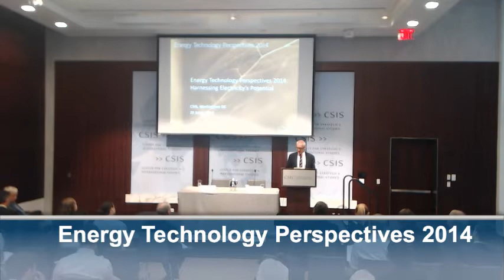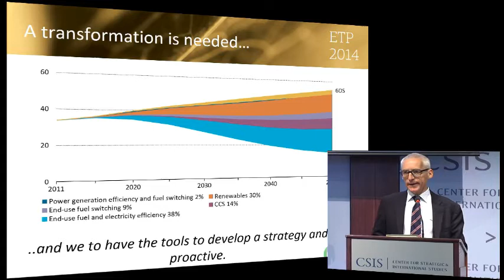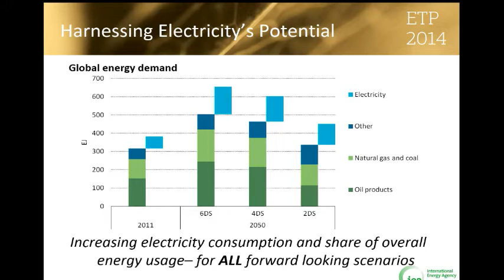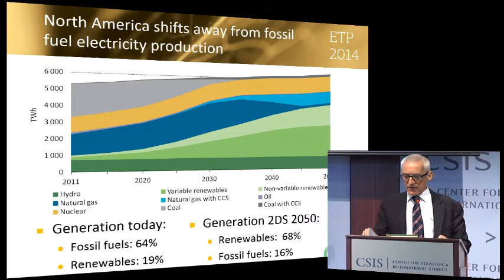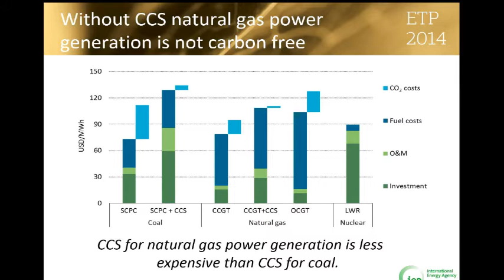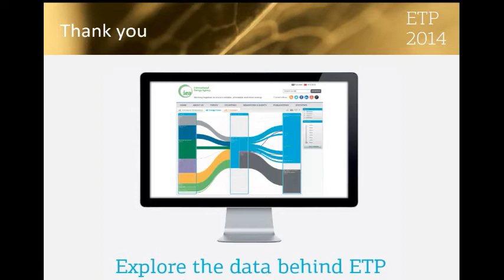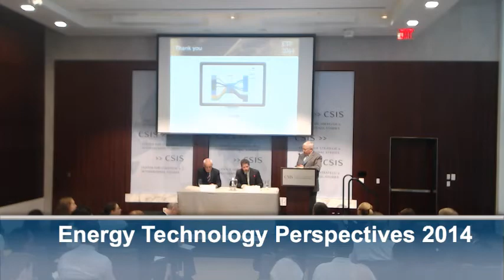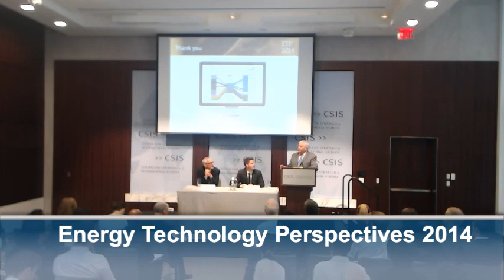Energy Technology Perspectives 2014